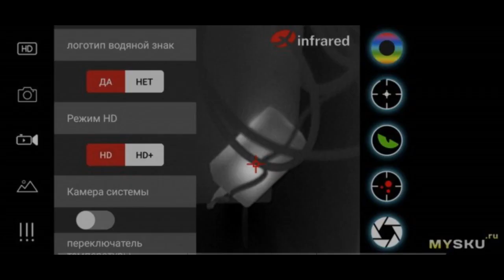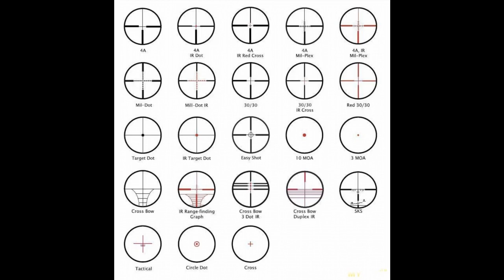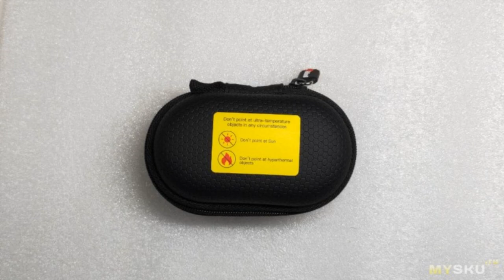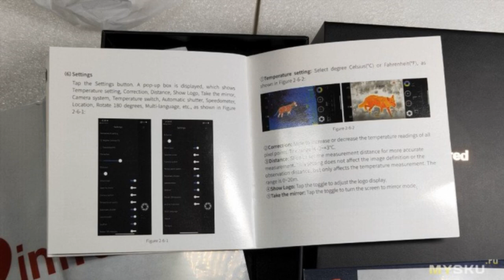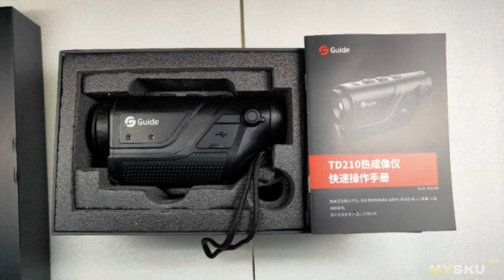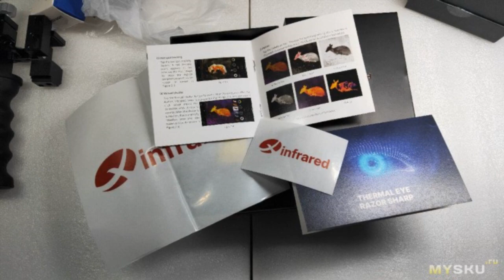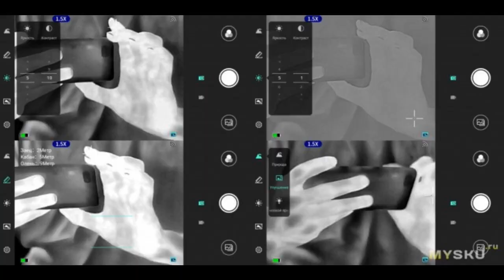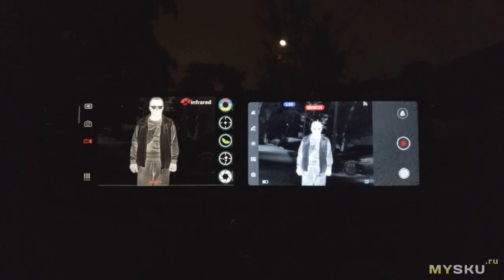Обзор Xinfrared T2 Pro. Убийца тепловизионных монокуляров? Сравниваем с Guide TD210. Кто кого?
Приветствую, камрады!  Обзоров тепловизионной приставки T2 Pro в сети навалом, а вот сравнения с настоящими тепловизионными монокулярами с гулькин нос. Сегодня же исправим это упущение! На промоматериалах Т2 Pro часто ...
Отзыв на товар с Aliexpress Обзор Xinfrared T2 Pro. Убийца тепловизионных монокуляров? Сравниваем с Guide TD210. Кто кого?